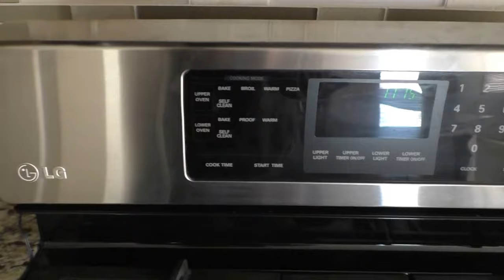Beautiful 4 bedroom 2900 sq 2-story house :)